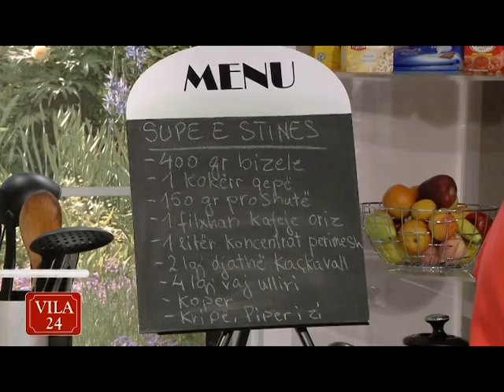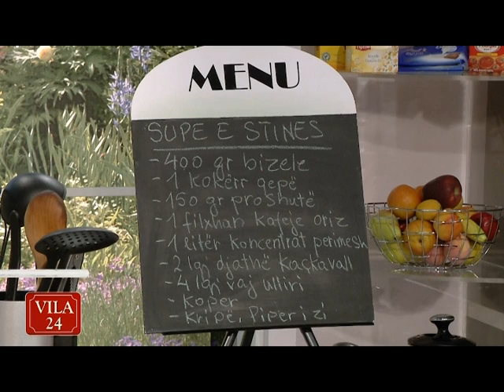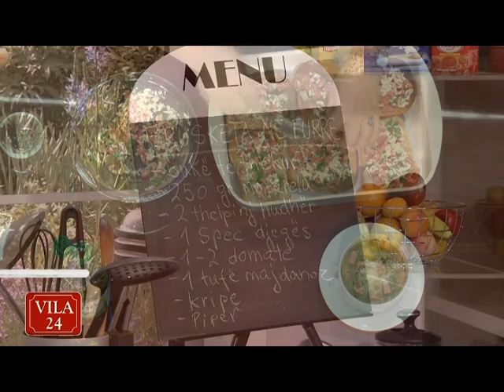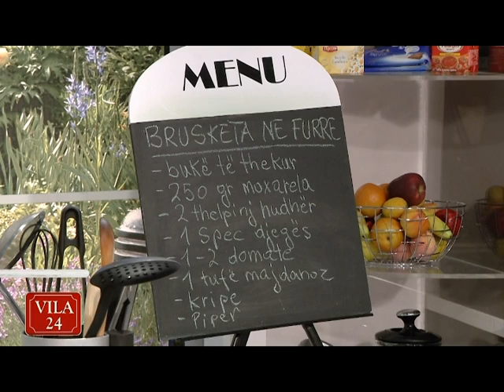VILA 24 KENDI I KUZHINES - DT. 3 QERSHOR 2014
SUPE E STINES
BRUSKETA NE FURRE